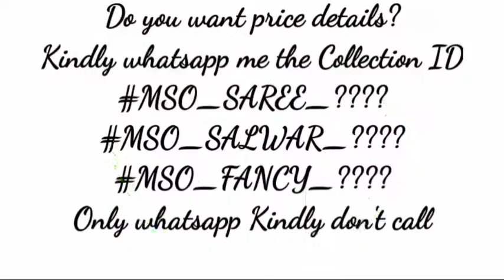Soft Lichi Silk Cloth Saree Women's Collections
👉MSO_SAREE_9737 : New Launch Soft Lichi Silk Cloth Fabric Beautiful Rich Pallu and Jacquard Worked N Saree with Contrast Exclusive Jacquard Border Blouse